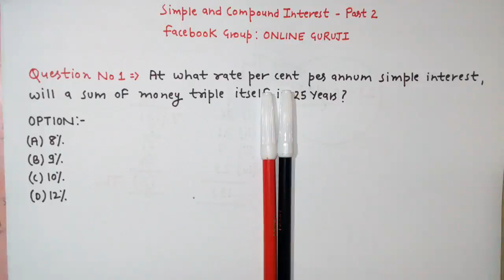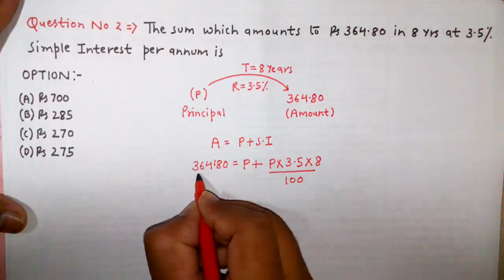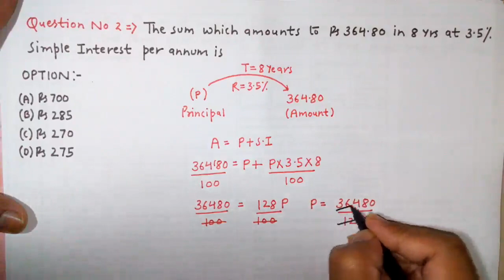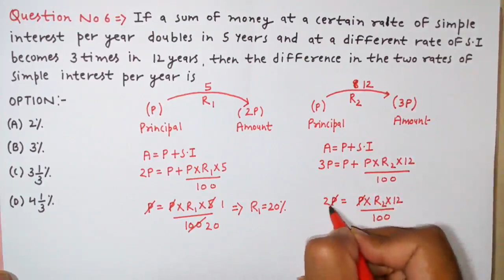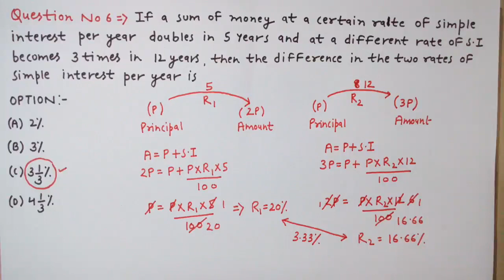Simple Interest and Compound Interest Part-2 (SSC CGL|BANK PO|CAT|CLERICAL|MBA ETC )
For More Information on how to prepare for SSC CGL
Simple Interest and Compound Interest   is one of the most important topic for any Exam. Generally you will expect atleast 3/4 question from Simple Interest and Compound Interest  . In this lecture i tried to explain some basic fundas of Simple Interest and Compound Interest  . hopefully this lecture of mine on Simple Interest and Compound Interest   will help you to understand this topic clearly!!
Simple Interest and Compound Interest,Simple Interest,Compound Interest,Simple Interest and Compound Interest for ssc cgl,Simple Interest and Compound Interest for bank po.